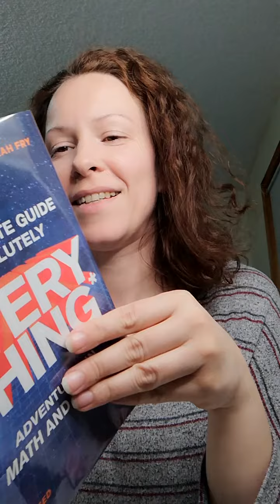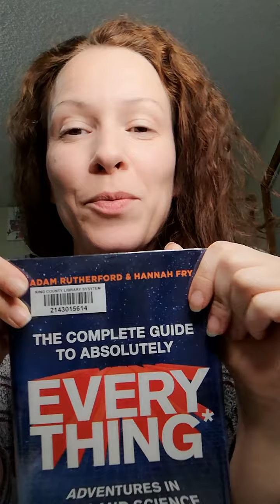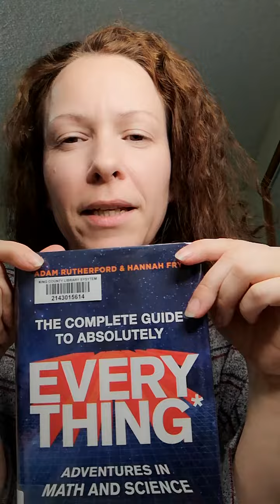THE COMPLETE GUIDE TO ABSOLUTELY EVERYTHING *ABRIDGED | Adam Rutherford & Hannah Fry | Book review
"How do we know what we know?

Despite our clever linguistic abilities, humans are spectacularly ill-equipped to comprehend what's happening in the universe. Our senses and intuition routinely mislead us. The complete Guide to Absolutely Everything (Abridged) tells the story of how we came to suppress our monkey minds and perceive the true nature of reality. This brief book, both hilarious and charmingly erudite, offers tales of fumbles and missteps, errors and egos, hard work, accidents, and some really bad decisions - all of which have created the sum total of human knowledge.
Geneticist Adam Rurherford and mathematician Hannah Fry guide readers through time and space, through our bodiws and brains, showing how emotions shape our view of reality, how our minds tell us lies, and why a mostly bald and curious ape decided to begin poking at the fabric of the universe.
Rurherford and Fry shine as science sleuths, wrestling with some truly head-scratchinh questions: Where did time come from? Do we have free will? Does my dog love me? Hilarious sidebars present memorable scientific oddities: for example, hypnotized snails, human-sized ants, and the average time it takes most animals to evacuate their bladders. (A suprisingly consistent 21 seconds, if you must know.)
Both rigorous and playdul, The Complete Guide to Absolutely Everything (Abridged) is a celebration of the weirdness of the cosmos, the strangeness of humans, and the joys and follies of scientific discovery.